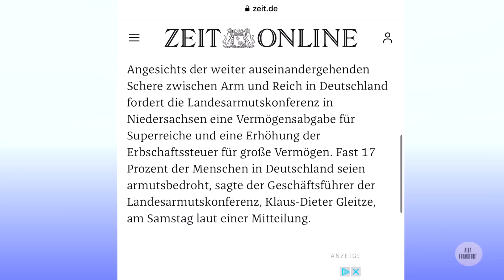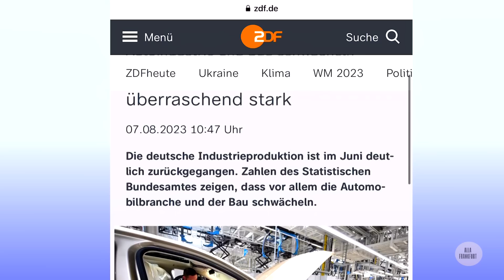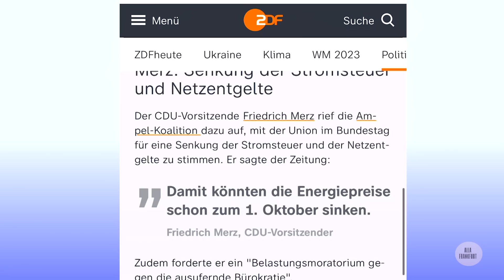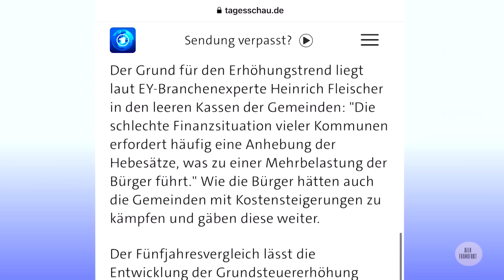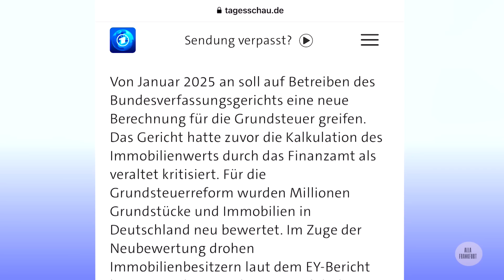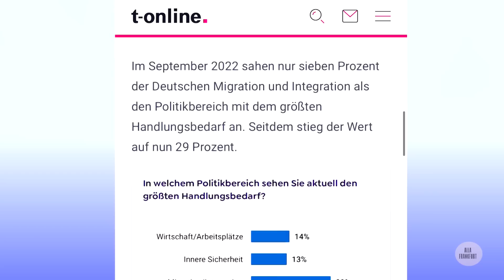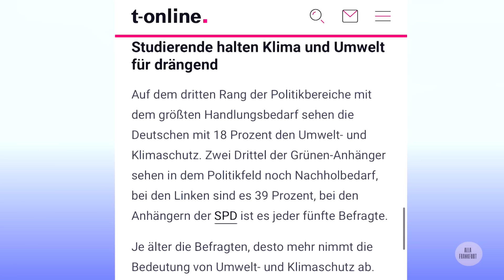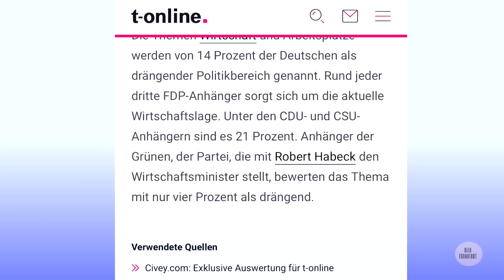Сексуальное насилие в садиках/Шольц в ответе за кризис/Что беспокоит немцев?/Налог на недвижимость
Новости Германии/В сегодняшнем видео поговоримо про главные темы, которые беспокоят жителей Германии, про сексуальное насилие в садиках Франкфурта, Шольц в ответе за кризис и другие актуальные темы (Выпуск от 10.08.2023).

В этом выпуске:
00:00 Вступление
00:10 Налог на богатство
01:20 На грани рецессии/Шольц в ответе за кризис
03:09 Рост банкротств
05:18 Налог на недвижимость
06:45 Сексуальное насилие в садиках
08:27 Что беспокоит немцев?